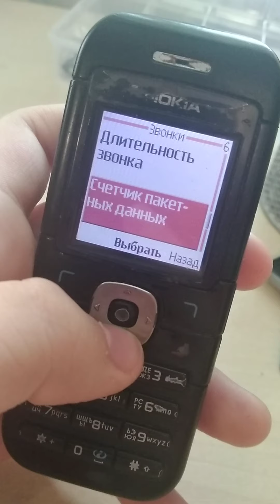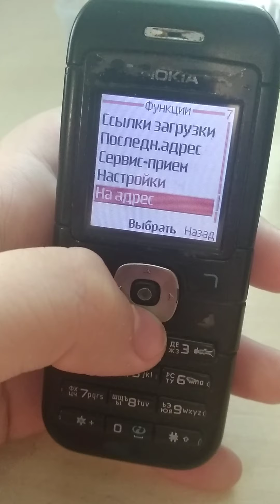Nokia 6030 Обзор телефона.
Обзор телефона 2005 года выпуска Nokia 6030.